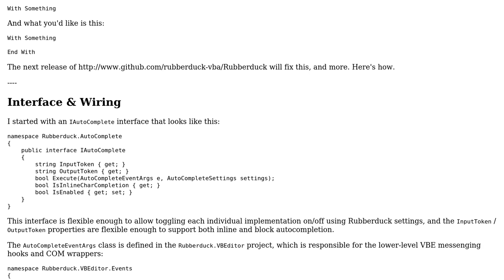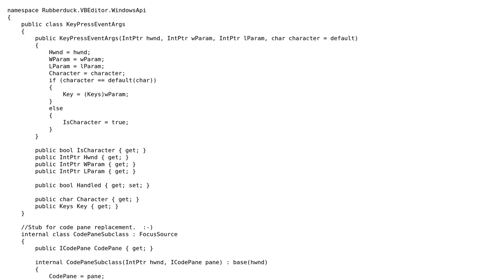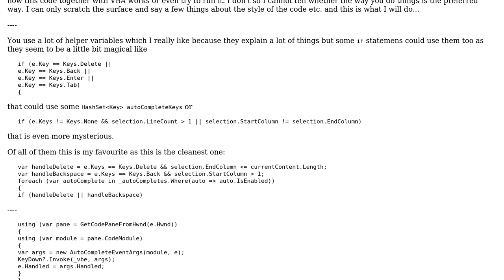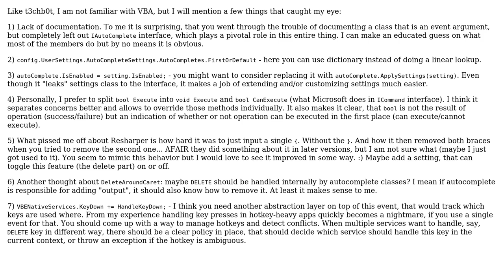Code Review: Enhancing autocompletion for VBA code (2 Solutions!!)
Code Review: Enhancing autocompletion for VBA code

With thanks & praise to God, and with thanks to the many people who have made this project possible! | Content (except music & images) licensed under CC BY-SA | Music | Images & others | With thanks to user t3chb0t user Nikita B user Mathieu Guindon and the Stack Exchange Network Trademarks are property of their respective owners. You are responsible for your own actions.